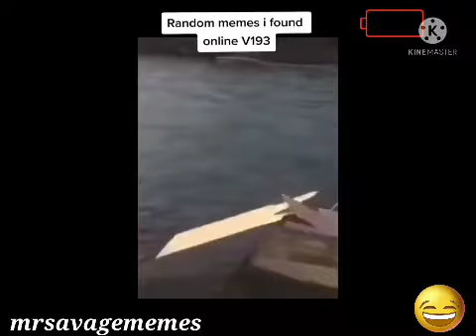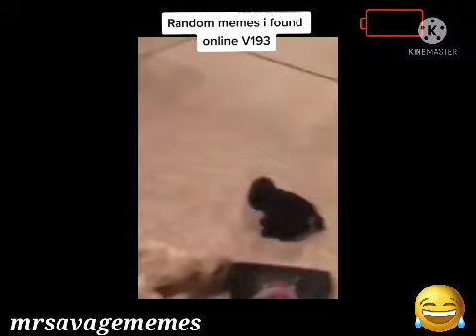Random funny memes I promise you'll laugh but you can try not to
bad quality memes
memes without context